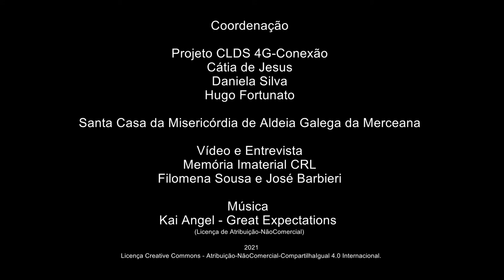Dionísio Santos_O Caseiro e o relógio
O Caseiro e o relógio
Dionísio Natividade - Casais Brancos - Aldeia Galega da Merceana - Alenquer
Reformado – Agricultura
Dionísio Santos partilha a Lenda da Ermida e descreve-nos diversos rituais de trabalho – em particular sobre a produção do milho. Fala-nos de como "todos os animais" têm nome e de como, ainda hoje, várias pessoas têm o dom de ser Vedor (indivíduos que conseguem identificar nascentes de água ou passagens de água no subsolo).